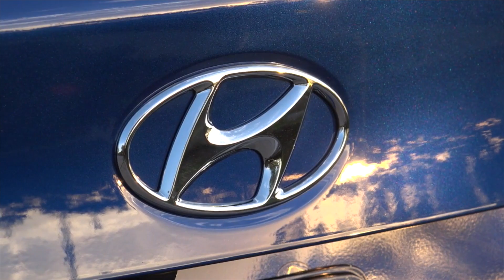2018 Hyundai Accent Exterior Design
Hyundai Motor America debuted the all-new 2018 Accent at the 2017 Orange County International Auto Show. The 2018 Hyundai Accent enters its fifth generation by building on the strengths of its predecessors with Hyundai's modern engineering prowess. The result is a car with an expressive design, a high-tech interior, a more efficient powertrain, reduced cabin noise and remarkably improved driving dynamics. The company also infused its newest subcompact car with the latest safety and convenience features. The 2018 Accent will arrive in Hyundai dealerships in the fall of 2017.